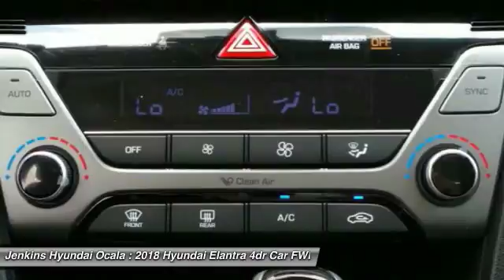2018 Hyundai Elantra Ocala Florida Y4094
2018 Hyundai Elantra Value Edition

Looking for the right 4dr car? Today could be your lucky day. this 2018 Hyundai Elantra could be yours.